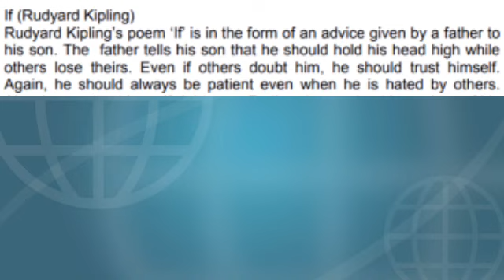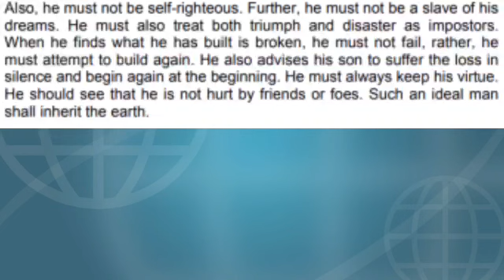If Short appreciation |Summary of If|+1English important chapter |Sebi English Hub!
If poem
summary of IF
appreciation of IF
#+1 English important poem
#+1 English focussed areas